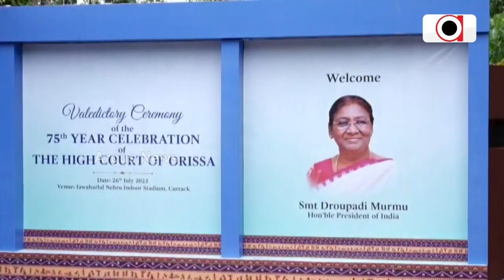Poor Arrangements Done During President's Visit In Cuttack